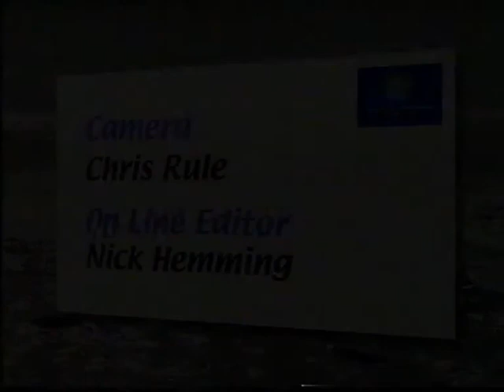Russell Grant's Postcard from The Bloody Meadow Tewkesbury Gloucestershire